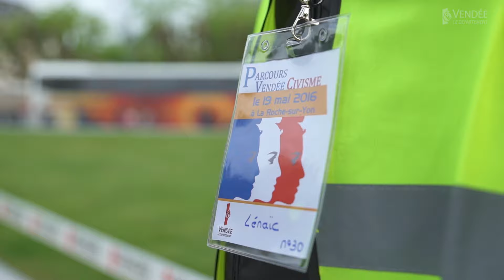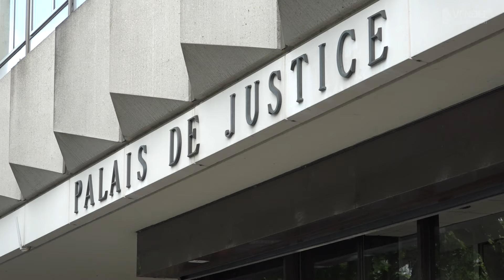Retour en images sur la journée Vendée Civisme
1000 collégiens du Département de la Vendée ont pratiqué des ateliers pour comprendre les valeurs de la République : la démocratie, la liberté, l'égalité, la fraternité, la sécurité civile et publique.